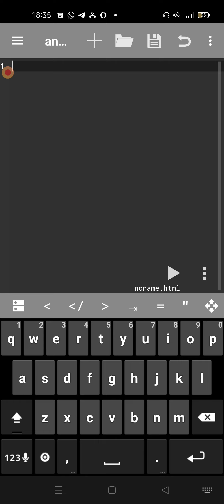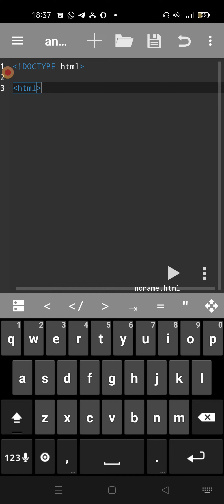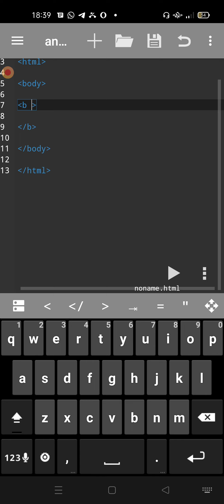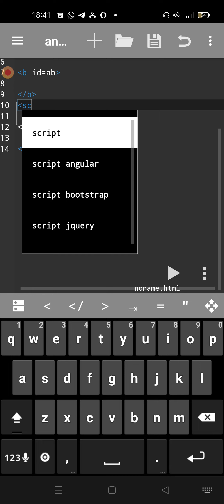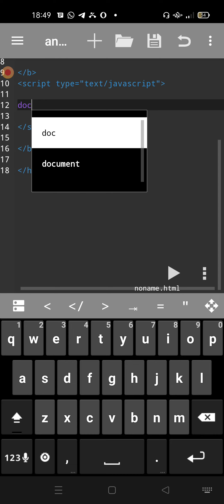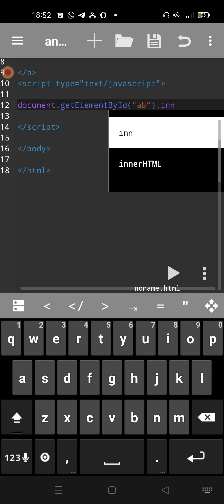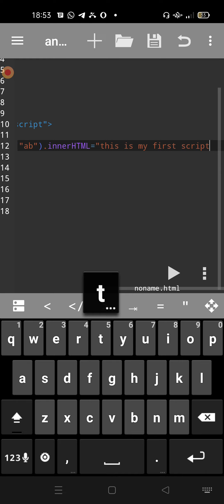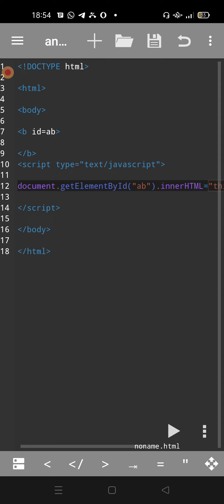let's learn java script 2 | sinhala| web designing | Html| Scripting language|JavaScript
don't late ..if you want to be a software engineer this may be a begin point.work hard and learn technology without lazy.

following things are related to JavaScripts.
 JAVASCRIPT BASICS
1. JAVASCRIPT – Overview
What is JavaScript?
Client-Side JavaScript
Advantages of JavaScript
Limitations of JavaScript
JavaScript Development Tools
Where is JavaScript Today?
2. JAVASCRIPT – Syntax
Your First JavaScript Code
Whitespace and Line Breaks
Semicolons are Optional
Case Sensitivity
Comments in JavaScript
3. JAVASCRIPT – Enabling

JavaScript in Chrome
JavaScript in Opera
Warning for Non-JavaScript Browsers
4. JAVASCRIPT – Placement
JavaScript in External File
5. JAVASCRIPT – Variables
JavaScript Datatypes
JavaScript Variables
JavaScript Variable Scope
JavaScript Variable Names
JavaScript Reserved Words
6. JAVASCRIPT – Operators
What is an Operator?
Arithmetic Operators
Comparison Operators
Logical Operators

Bitwise Operators
Assignment Operators
Miscellaneous Operators
7. JAVASCRIPT – If-Else
Flow Chart of if-else
if Statement
if...else Statement
if...else if... Statement
8. JAVASCRIPT – Switch-Case
Flow Chart
9. JAVASCRIPT – While Loop
The while Loop
The do...while Loop
10. JAVASCRIPT – For Loop
The for Loop
11. JAVASCRIPT – For-in Loop
12. JAVASCRIPT – Loop Control
The break Statement
The continue Statement
Using Labels to Control the Flow
13. JAVASCRIPT – Functions
Function Definition
Calling a Function
Function Parameters
The return Statement
Nested Functions
Function () Constructor
Function Literals
14. JAVASCRIPT – Events
What is an Event?
onclick Event Type
onsubmit Event Type
onmouseover and onmouseout
HTML 5 Standard Events
15. JAVASCRIPT – Cookies
What are Cookies?
How It Works?
Storing Cookies
Reading Cookies
Setting Cookies Expiry Date
Deleting a Cookie

JAVASCRIPT – Page Redirect
What is Page Redirection?
JavaScript Page Refresh
Auto Refresh
How Page Re-direction Works?
17. JAVASCRIPT – Dialog Box
Alert Dialog Box
Confirmation Dialog Box
Prompt Dialog Box
18. JAVASCRIPT – Void Keyword
19. JAVASCRIPT – Page Printing
How to Print a Page?
PART 2: JAVASCRIPT OBJECTS
20. JAVASCRIPT – Objects5
Object Properties
Object Methods
User-Defined Objects
Defining Methods for an Object
The ‘with’ Keyword
21. JAVASCRIPT – Number
Number Properties
MAX_VALUE
MIN_VALUE
NaN
NEGATIVE_INFINITY
POSITIVE_INFINITY
Prototype
constructor
Number Methods
toExponential ()
toFixed ()
toLocaleString ()
toPrecision ()
toString ()
valueOf ()
22. JAVASCRIPT – Boolean
Boolean Properties
constructor ()
Prototype
Boolean Methods
toSource ()
toString ()
valueOf ()

JAVASCRIPT – String
String Properties
constructor
Length
Prototype
String Methods
charAt()
charCodeAt ()
indexOf ()
lastIndexOf ()
localeCompare ()
match ()
replace ()
Search ()
slice ()
split ()
substr ()
substring ()
toLocaleLowerCase()
toLocaleUppereCase ()
toLowerCase ()
toString ()
toUpperCase ()
valueOf ()
String HTML Wrappers
anchor()
big()
blink ()
bold ()
fixed ()
fontColor ()
fontsize ()
italics ()
link ()
small ()
strike ()
sub()
sup ()
24. JAVASCRIPT – Arrays
Array Properties
constructor
length
Prototype
Array Methods
concat ()
every ()
filter ()
forEach ()

indexOf ()
join ()
lastIndexOf ()
map ()

toString ()
unshift ()
25. JAVASCRIPT – Date
Date Properties
constructor
Prototype
Date Methods
Date()
getDate()
getDay()
getFullYear()
getHours()
getMilliseconds()
getMinutes ()
getMonth ()
getSeconds ()
getTime ()
getTimezoneOffset ()

setFullYear ()
setHours ()
setMilliseconds ()
setMinutes ()
setMonth ()
setSeconds ()
setTime ()

setUTCDate ()
setUTCFullYear ()
setUTCHours ()
setUTCMilliseconds ()
setUTCMinutes ()
setUTC Month ()
setUTCSeconds ()
setYear ()
toDateString ()
toGMTString ()
toLocaleDateString ()
toLocaleDateString ()
toLocaleFormat ()
toLocaleString ()
toLocaleTimeSring ()
toString ()
toTimeString ()
toUTCString ()
valeOf ()
Date Static Methods
Date.parse ( )
Date.UTC ( )
26. JAVASCRIPT – Math
Math Properties
Math-E
Math-LN2
Math-LN10
Math-LOG2E
Math-LOG10E
Math-PI
Math-SQRT1_2
Math Methods
abs ()
acos ()

max ( )
min ( )
pow ( )
random ( )
round ( )

JAVASCRIPT – RegExp ...
Literal Characters
Metacharacters
Modifiers
RegExp
RegExp Methods...
28. JAVASCRIPT – DOM...
The Legacy DOM.
The W3C DOM DOM
 JAVASCRIPT ADVANCED
29. JAVASCRIPT – Errors and Exceptions
Syntax Errors
Runtime
30. JAVASCRIPT – Form Validation
Basic Form Validation
Data Format Validation
31. JAVASCRIPT – Animation
Manual Animation
32. JAVASCRIPT – Multimedia